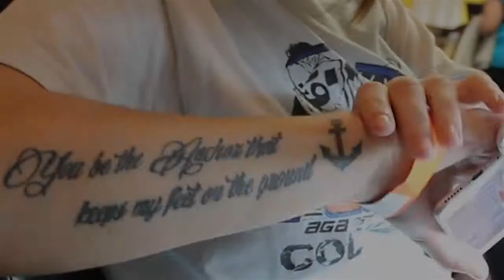Am-Jam Tattoo Expo: Twizted Ink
Jada Freeman of Rome shows off her tattoos, all of which were inked by her brother, Adam Moore of Twizted Ink.